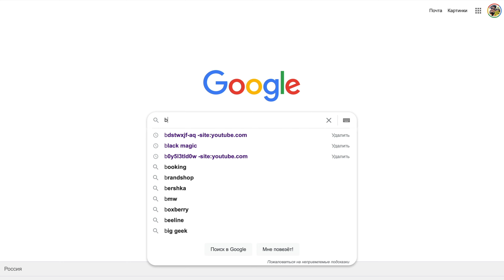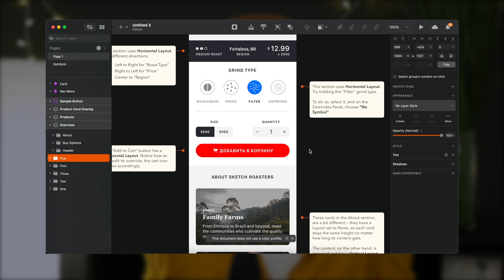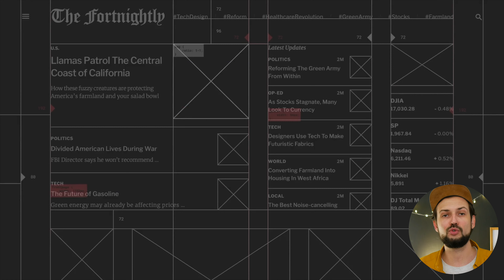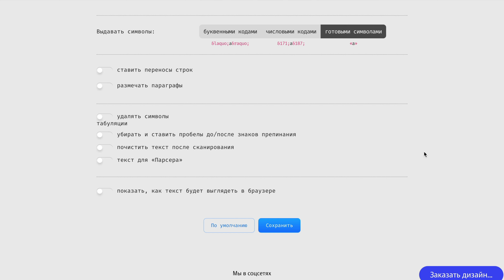Основы веб дизайна. Как стать веб-дизайнером с нуля без Skillbox и Нетологии?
Краткое и информативное видео по основам дизайна! Концентрат.

🥑 Техника, книги, VPN, сервисы, курсы — всё это в моём специальном 🤖 телеграм-боте Поэтому, если вам интересно *на что я снимаю*, вы хотите написать мне напрямую или узнать, что нравится мне — переходите по ссылке!

Материал дизайн это подробные гайды по стилям / блокам / цветам / шрифтам.
Там же можно скачать исходники для вашей любимой программы.
👉 Human Interface Guidelines — это гайды от Apple
👉  Бесплатные:

Я записал первый урок по веб-дизайну! В нём мы разберем самые основы. Почему не нужно первым делом изучать фотошоп? Какие программы ему пришли на смену? В чем ключевые особенности этих программ, и как возникла новая концепция «Атомарный дизайн»? Как найти свою первую работу?

@vadilyin это канал где я рассказываю про удалёнку и удалённые профессии.

Меня зовут Вад и много лет я работаю в UI/UX дизайне. На этом канале я рассказываю про онлайн работу и простые удаленные профессии. Критикую и обозреваю онлайн-курсы. Делюсь своим опытом по работе в качестве ИП.
Рассказываю о том как стать дизайнером и фрилансером. 🌴 Живу в путешествиях {влоги тоже будут}.

Реклама. ООО «ЭДВИЗОР», ИНН 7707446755, erid:2VtzqubJgX4

00:00 Веб дизайн с нуля
00:42 Программы для веб-дизайна
2:33 Что такое смарт-объект?
4:18 Скетч (Sketch)
5:06 Фигма (Figma)
6:09 Символ (компонент)
7:17 Атомарный дизайн
9:31 Типографика
11:38 Как найти первую работу?
12:29 Как работает дизайн-студия?